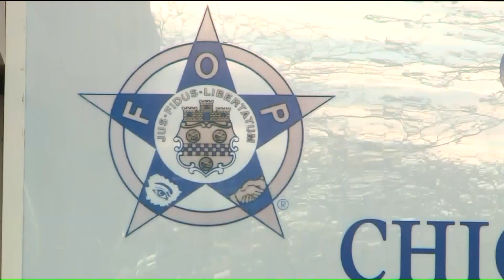Controversy surrounds gun raffle, fundraiser for officer who killed 2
A fundraiser including a raffle for guns was held Friday for the Chicago officer who fatally shot Quintonio LeGrier.